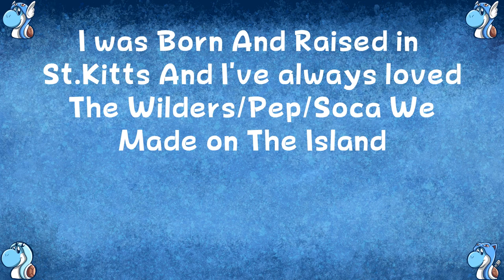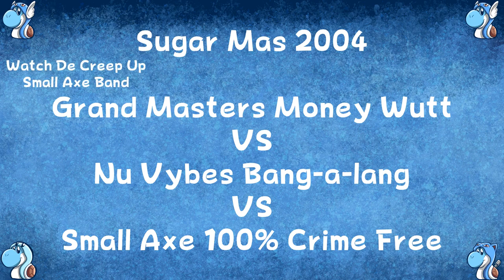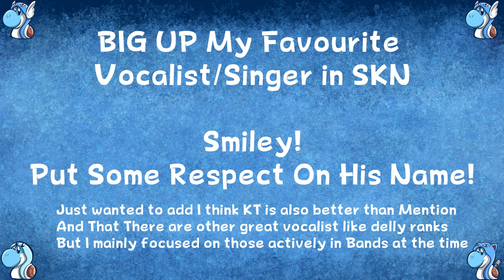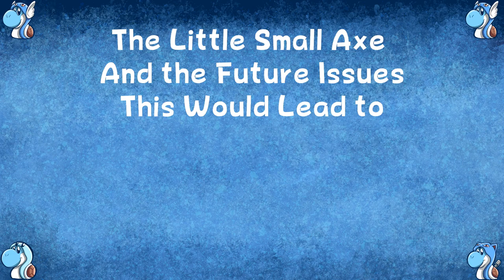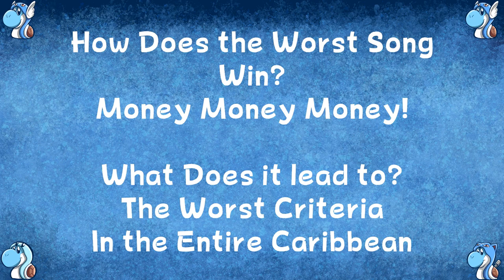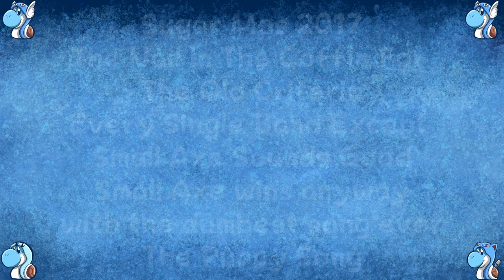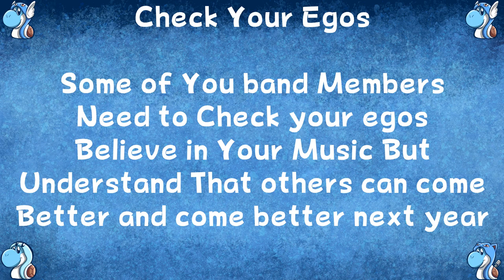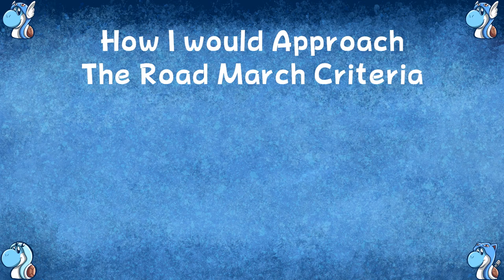Uran Rants Episode 1: Sugar Mas, RoadMarch, Music And the Bands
Welcome to the first episode of Uran Rants. This is a Series where I talk about things that I have a great interest in that can potentially be controversial or just something I'm extremely passionate about. In This Episode I talk about My Land of Birth's National Carnival: Sugar Mas. The Bands On the road, My Experience growing up, my gripes, My suggestions and Most Importantly, The Road March Competition.

I Give Props where I think it is due, and I don't hold back when it comes to my opinions of the Bands and whether or not they should have won road march or how bad the current criteria is, But I also give suggestions. Remember this is my opinion at the end of the day. Sugar Mas throughout the years from 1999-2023.

Credits:
Grand Masters Band
-Hollywood Groovy
-Boom Bam Bam
-Shub Back Batty
-None a Dem (Step Pon Dem)
-Under De Sea
-Yes
-Outside Again
-Wuk U Shift
-House Mix 1

-More Sugar
-A Game
-Juicy Fruit
-Rock and Come Een
-Ken and Barbie

-Watch De Creep Up
-Bottom in De Road
-Showcase

-Cock It Up
-Gears

LAX & KT
-Big Truck